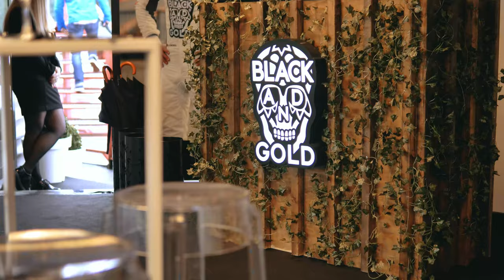Amaury Cordeel x Black and Gold SPA Francorchamps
A race for freedom and for passion. Watch Amaury Cordeel in action during the opening of the SPA francorchamps F1 race in August 2021.